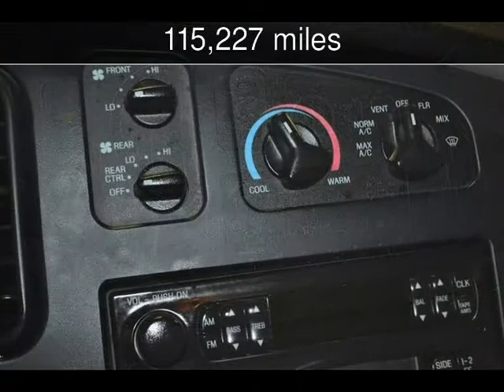2002 Ford Econoline Cargo Van Used Cars - Roscoe,Illinois - 2014-06-06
See more details about this used car This 2002 Ford Econoline Cargo Van with 115,227 miles is for sale at Autoland Outlets.